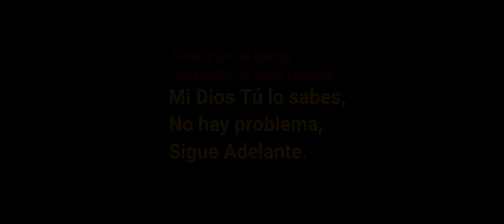Rompiendo piñatas musica banda inagotable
Music Used with the Permission of the Band Inagotable de Tierra Caliente